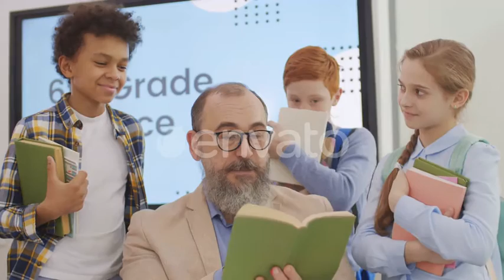Pupils Discussing Funny Book with Old Teacher | Stock Footage - Envato elements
backpack,book,classroom,curriculum,education,elementary,knowledge,private,public,read,school,secondary,study,teacher,tutor